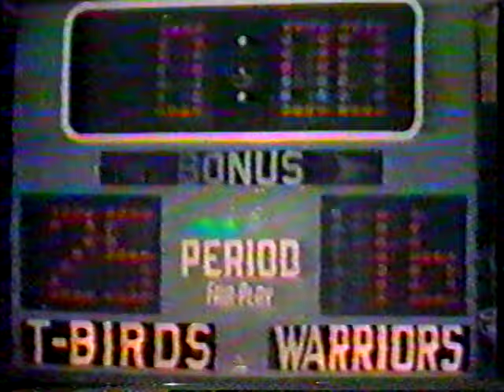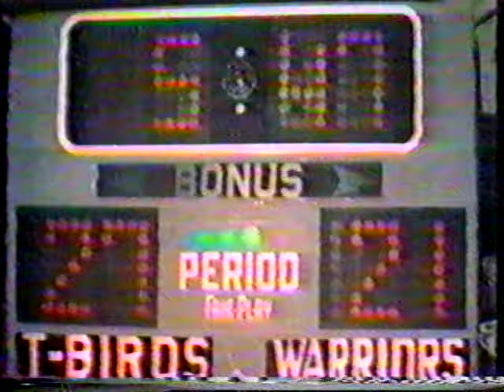Late 1974 ISC Action - LA T-Birds vs. Philadelphia Warriors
This is the game that Judy Sowinski quit the T-Birds and joined the Warriors.